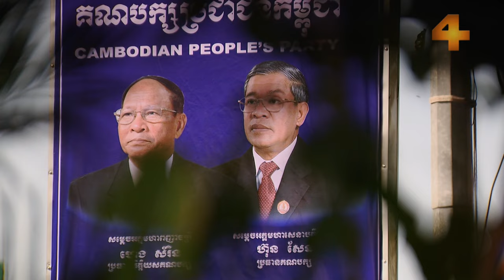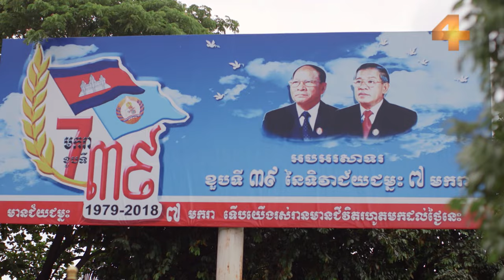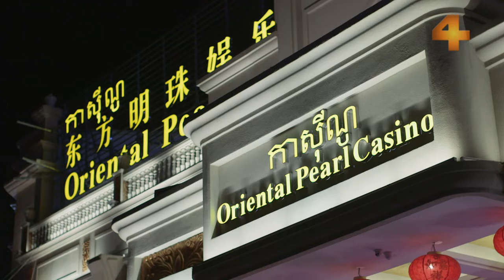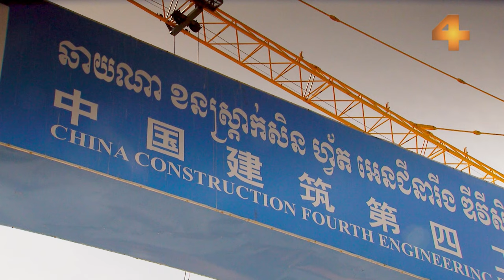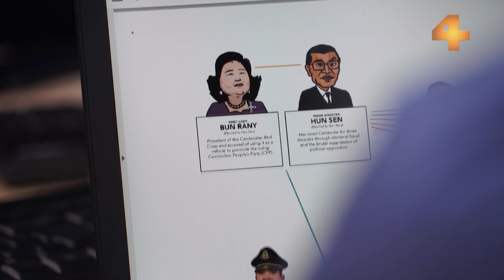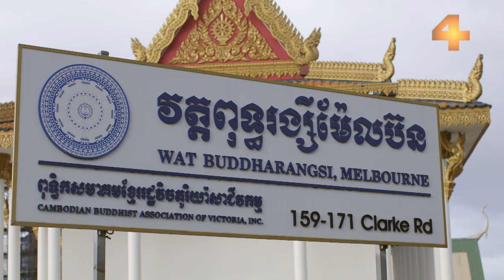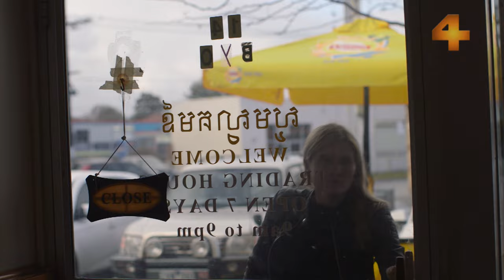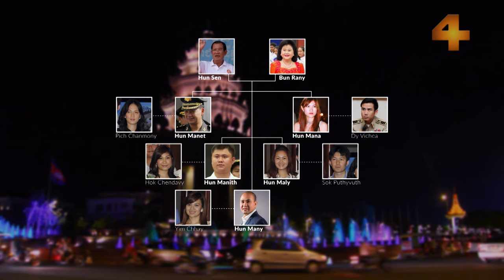Cambodia’s descent into dictatorship under the Hun Sen regime | Four Corners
Years after Cambodia’s bloody civil war, hopes for democracy have faded.

In this Four Corners investigation, reporter Sophie McNeill confronts the man whose political opponents have been imprisoned and assassinated in mysterious circumstances.

You can read Liam Cochrane's analysis on why Australia should care about what happens in Cambodia